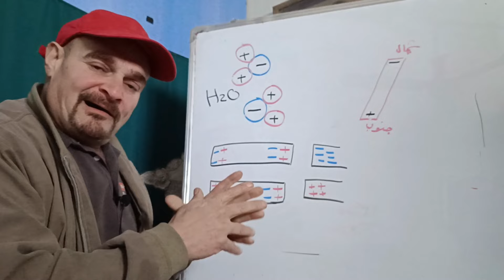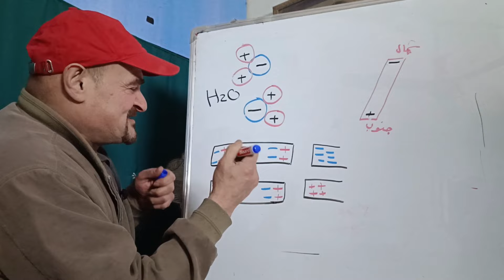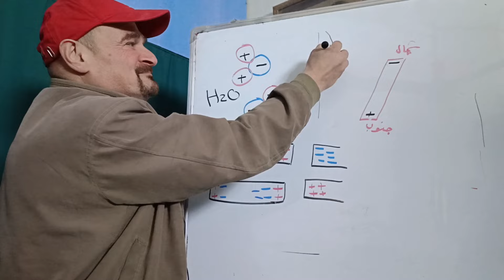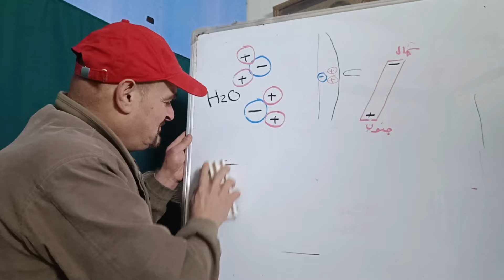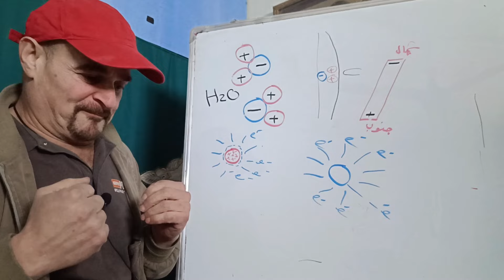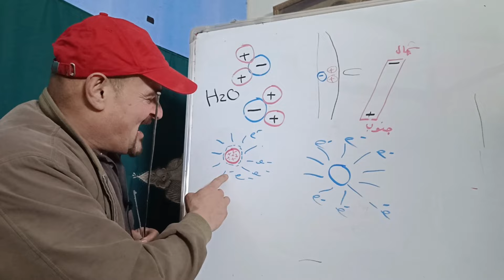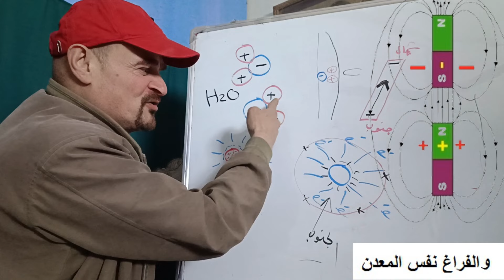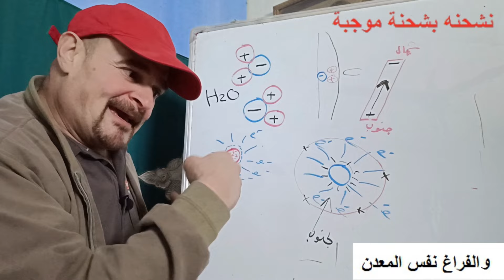التحكم بشحنة الجسم والسيح وما نوع شحنة الهدف جزء 2 __1-3-2024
ما عليك سوى الانتساب إلى هذه القناة للاستفادة من المزايا:
الحساب البنكي:
 swift : JIBAJOAM
رقم الايبان
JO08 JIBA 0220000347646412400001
الاسم
AHMAD SHAHIN
Jordan Islamic Bank
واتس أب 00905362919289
البوابة السماوية
البوابة العلوية
جهازك _الطبقي_الجديد_معرفة_شكل _الهدف
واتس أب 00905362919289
شكل الهدف
قياس _عمق _الهدف
قياس _مسافة _الهدف
قياس _العمق
قياس _العمق _بالاسياخ
العمق _الاسياخ
تحديد _العمق
تحديد _الهدف
حساب _العمق
عمق _الهدف
عمق _الكنز
عمق _الذهب
عمق _الدفين
قياس _عمق _الهدف
قياس _مسافة _الهدف
قياس _العمق
قياس _العمق _بالاسياخ
العمق _الاسياخ
تحديد _العمق
تحديد _الفراغ
حساب _العمق _الفراغ
عمق _الفراغ
احمد _كروم
karrom _ahmad
عبّارة
عبّاره
رصاصة _نافذة
رصاصة _غير نافذة
الاسياخ _النحاسية
ثلاث شرطات
ثلاث شحطات
لفظ الجلاله
المانع _المائي